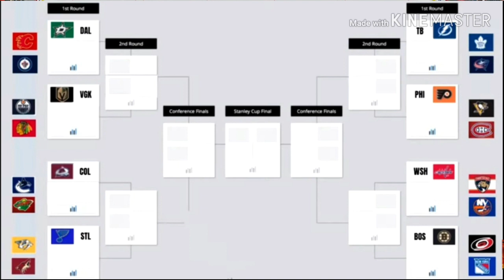NHL 2020 PLAYOFF PREDICTION CAROLINA VS RANGERS (TEAM COMPARISON EP. 2)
episode one of 8 for now, let's see, can I finally come through on a promise of videos? Florida vs New York Islanders should be out in 4-7 days